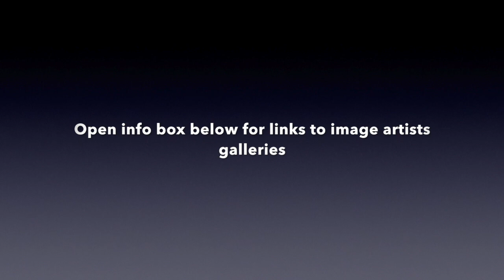Wish U Were Here by Bliss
Image Artist links Here below in the order they appeared in this video;

Papua Oasis
by lathander1987

Aquarium ?

 River
by ElenaDudina

 Floating islands
by ElenaDudina

 Green field
by ElenaDudina

Lagoon
by ElenaDudina

 Little house
by ElenaDudina

 The last quiet place
by ElenaDudina

 Night trip
by ElenaDudina

 Deep sea 2
by ElenaDudina

 Secret place
by ElenaDudina

 Birch trees
by ElenaDudina

 Background 14
by ElenaDudina

 El puente
by ElenaDudina

 Background 11
by ElenaDudina

Lost Castle - ''My dream every night''
by btgarts

b7380
in dreaming...

deep blue...

 Almost So Clear
by MoodyBlue

 KALPA TARU
by MoodyBlue

Sea - background for game
by NM-art

doc8f
The Terrace
by NM-art

Sanctuary
by NM-art

c76aa
Land of mountains and sunshine
by NM-art

Far Edge
by NM-art

b9dc
 Patio
by Lotta-Lotos

Spa
by Ertugy

7d74
Pura Vida,Health Spa in Costa Rica